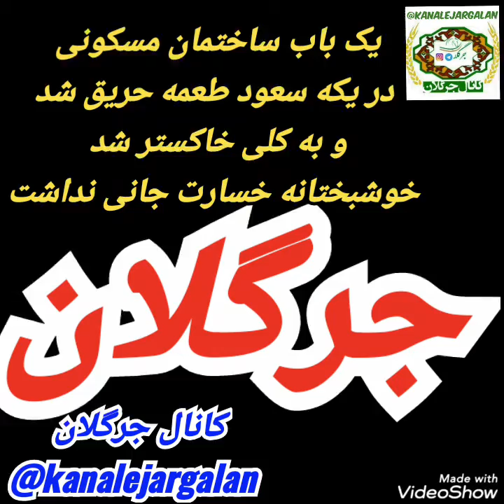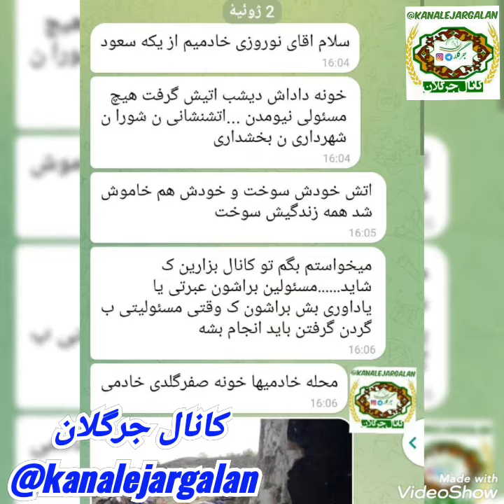🔥 یک باب منزل مسکونی در جرگلان یکه سعود محله خادمیها متعلق به صفرگلدی خادمی طعمه حریق شد و بکلی سوخت